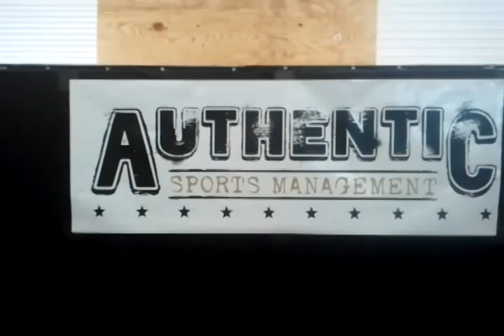Chris Griffin and Rob Smith at Imperial Athletics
Chris Griffin and Rob Smith training at Imperial Athletics, with Antonio Silva, Anthony Johnson, JZ Calvacante, Michael Johnson, Roy Jones, Victor Allire, Danillo Villefort, Mike Van Arsdale. Rashad Evans